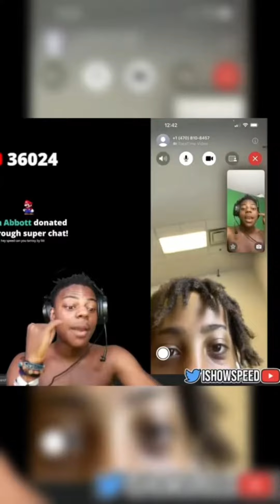IShowSpeed Almost Gets A Kid Suspended From School 😂😭